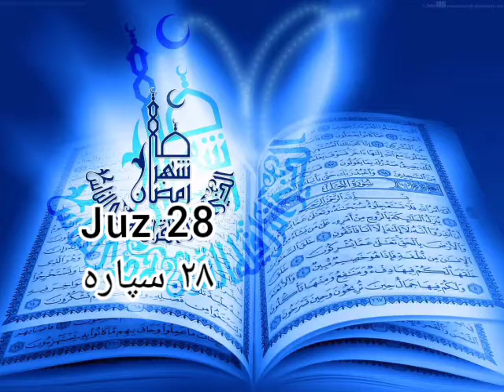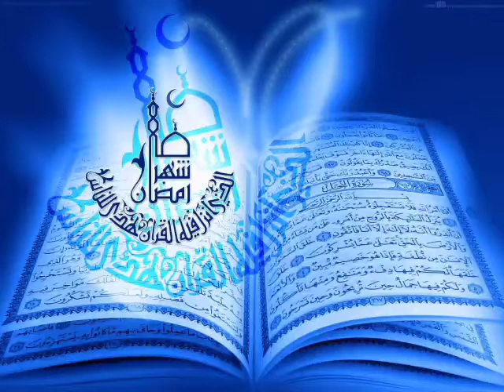Holy Quran Karim Juz 28 - قرآن کریم اته‌ویشتمه سپاره